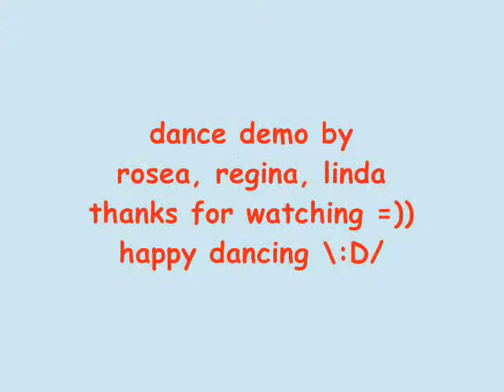Who's That Girl - line dance (dance & walk through)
NOTE : walk through from 3:30

line dance who's that  girl
Choreographed by : Malene Jakobsen, Denmark (Nov 2011)
64 Count 2 Wall